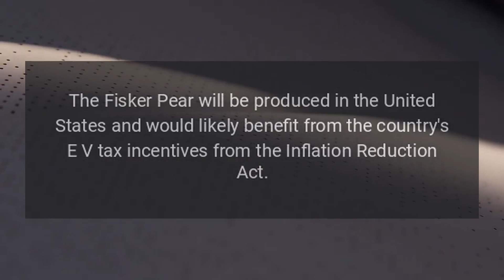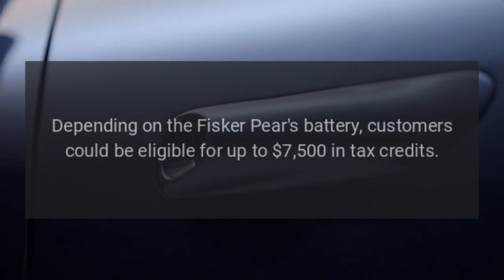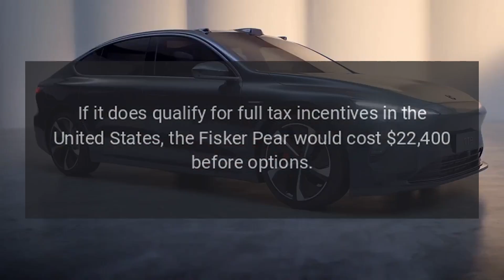Fisker releases details on $29900 Pear production in the US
Fisker released more details on the production of the $29,900 Pear electric vehicle (EV).